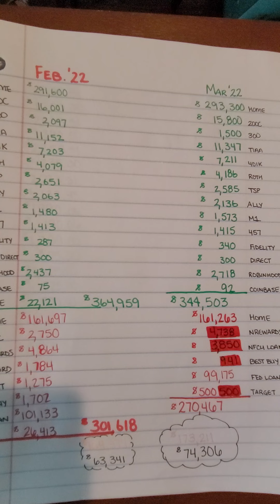Mar Net Worth Update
Fed Loans is playing with my discharge and I am not happy.  However, my net worth has changed and I have plans to get rid of these credit cards.  Also, please note the name of the channel...this month is another example of why I just Can't Get Wright. 🤦🏾‍♀️